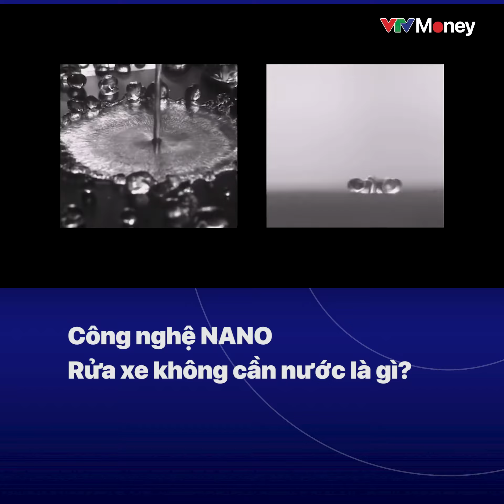Bạn đang cần xe gấp để đi chụp ảnh? Xịt Vệ Sinh Ô Tô Nano Dẻo Ultima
Ultima làm sạch bằng cơ chế bao bọc ở cấp độ nano, không có phản ứng hóa học. Xịt lên sau 3-5s là lau được luôn, chỉ cần 1 đường lau là sạch sẽ, không cần phải ngâm hay ủ như bọt tuyết. Cũng không cần phủ đi phủ lại nhiều lần chờ ngấm như phủ nano truyền thống.

Cơ chế bôi trơn của Nano dẻo giúp việc lau xe nhẹ nhàng trơ tru hơn đồng thời cũng giúp gạt mưa được êm ái hơn (Trái với nano hạt tạo bề mặt sạch bong kin kít nhưng có thể làm rít kính, gạt mưa nhảy tưng tưng).